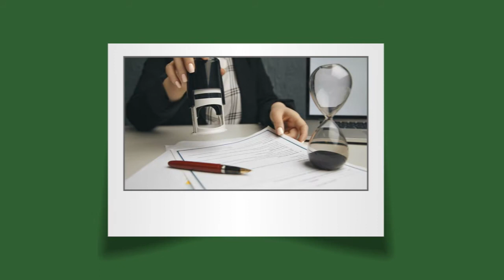Living Trust KS | The Eastman Law Firm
The Eastman Law Firm is Estate Planning Attorney in Leawood, Kansas. We focus on estate and legacy planning to help create a plan that can ease your mind. We do Wills, Revocable Trusts (also called Living Trusts) and Powers of Attorney (Healthcare and Financial) so that you can be assured that it's all taken care of in one spot.

Address:
4901 W 136th St Ste. 240, Leawood, KS 66224, United States
Plus Code:
V9J4+VM Leawood, Kansas, USA
Category:
Estate planning attorney
Phone Number:
Serving Area:
Latitude, Longitude
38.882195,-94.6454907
Geotagged Map: